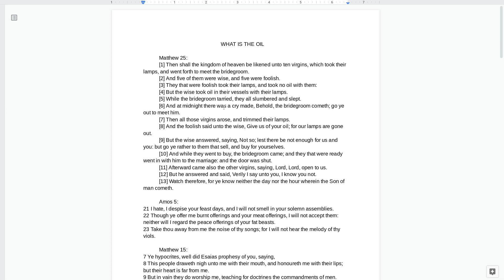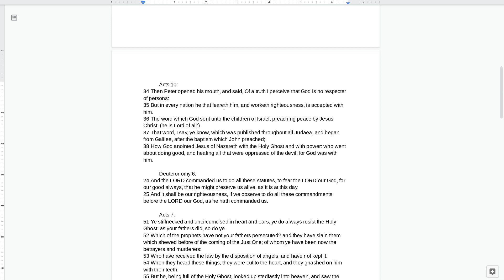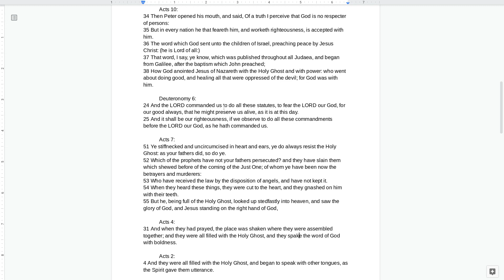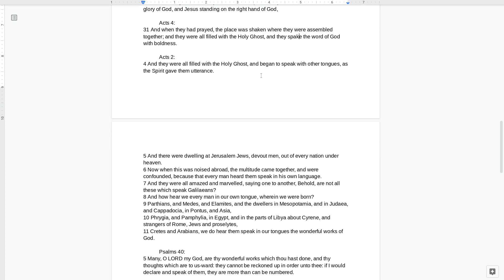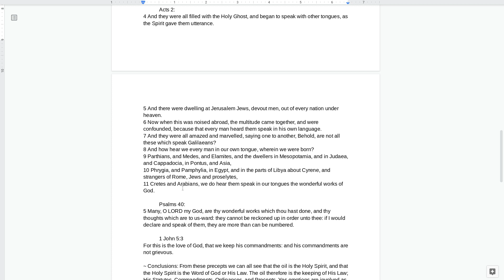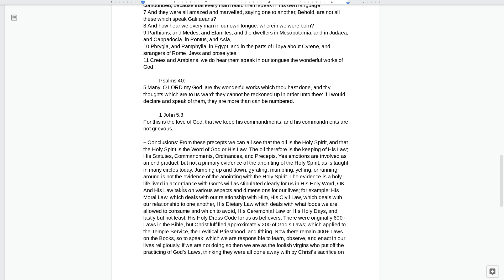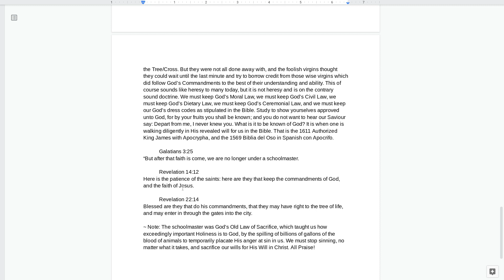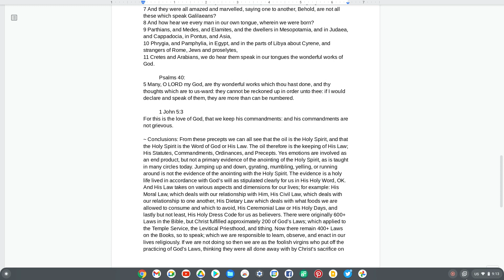WHAT IS THE OIL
The oil is not emotions...